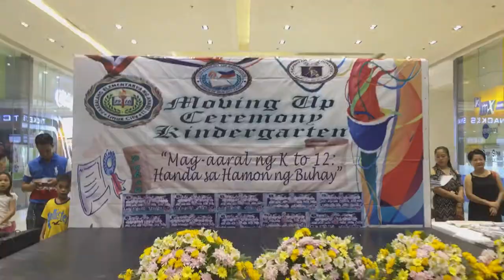Kindergarten Moving up 2018 - Anabu II Elementary School